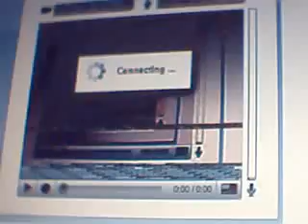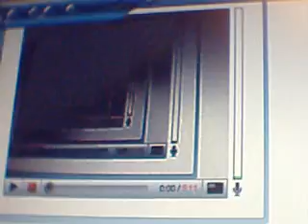obama 3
o baaaaaaaa ma